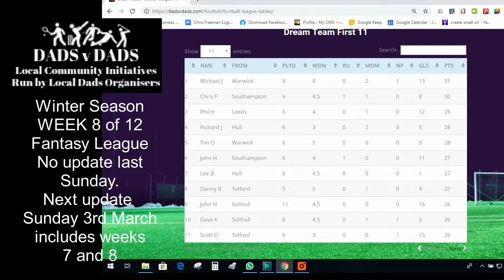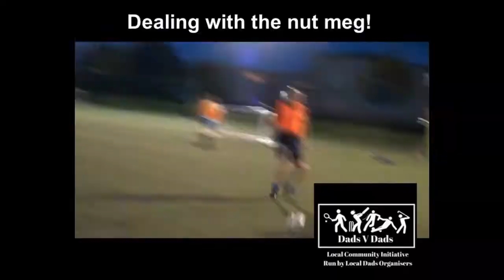Amateur Football Funny Football Moments DADS v DADS Football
Some of the funny moments from our DADS v DADS games, we'll do a compilation of of your best bits too later, but funny always, keep playing, keep others playing 👍